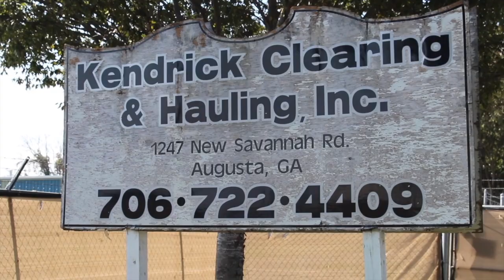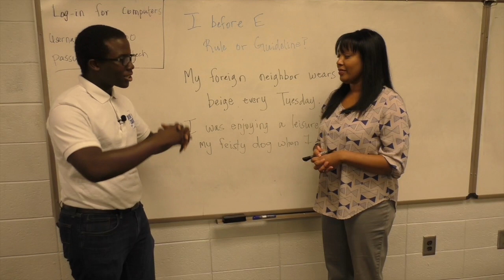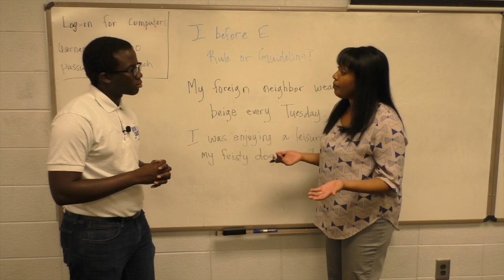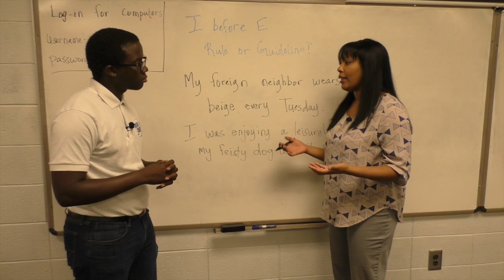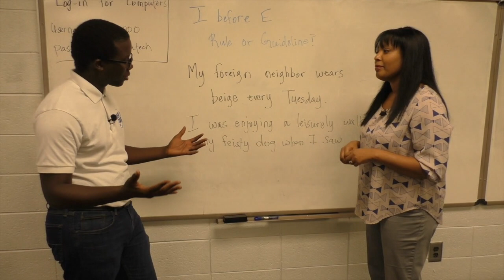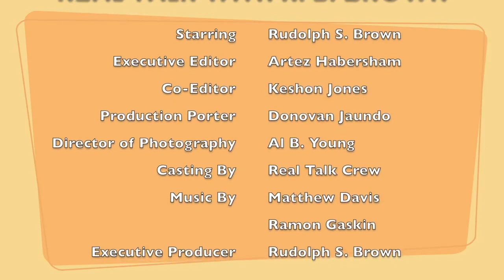Real Talk With RS Brown Episode 40 (Augusta Tech)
The Real Talk With RS Brown Show is owned by RT Media.